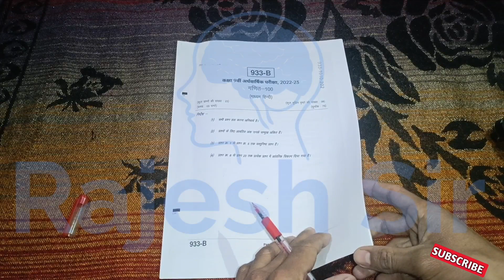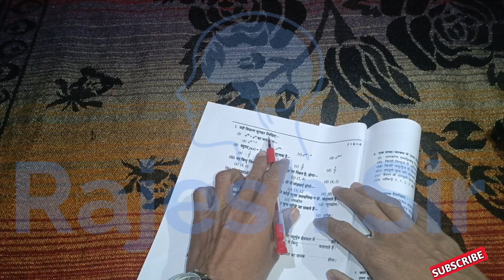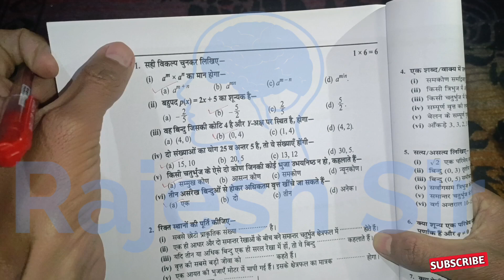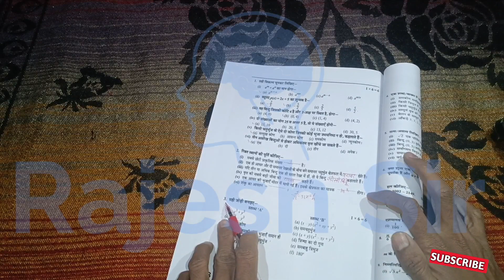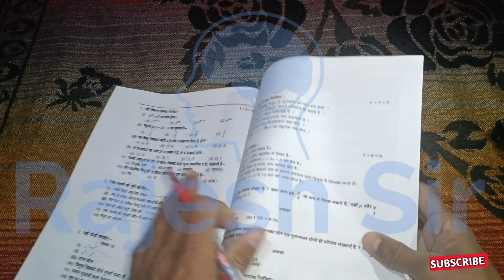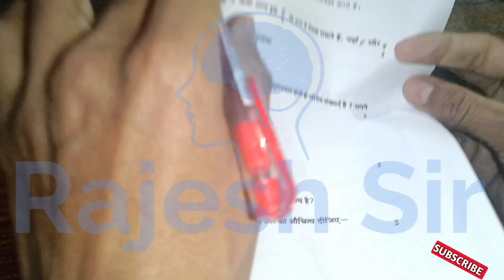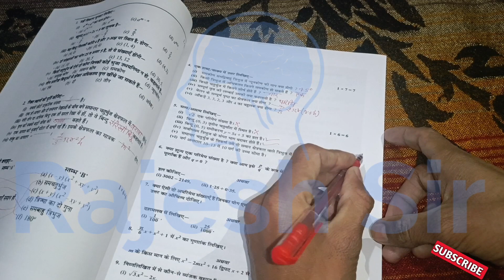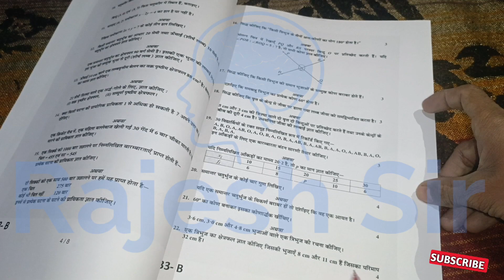अर्धवार्षिक परीक्षा 2022 23 कक्षा 9 गणित का पेपर | ardhvaarshik pariksha 2022 class 9 maths ka paper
अर्धवार्षिक परीक्षा 2022 23 कक्षा 9 गणित

कक्षा नौ गणित का पेपर अर्धवार्षिक परीक्षा

अर्धवार्षिक पेपर

ardhvaarshik pariksha 2022 kaksha 9

ardhvaarshik pariksha 2022 class 9 maths

ardhvaarshik pariksha 2022 class 9 samajik vigyan

ardhvaarshik pariksha 2022 class 9 vigyan

ardhvaarshik pariksha 2022 hindi kaksha 9

ardhvaarshik pariksha kaksha 9 vigyan 2022

ardhvaarshik pariksha kaksha 9 english 2022

kaksha 9 ka ardhvaarshik pariksha 2022

kaksha 9 ardhvaarshik pariksha 2022 23

ardhvaarshik pariksha kaksha 9 samajik vigyan 2022

ardhvaarshik pariksha 2022 class 9 hindi

ardhvaarshik pariksha kaksha 9 hindi 2022

अर्धवार्षिक परीक्षा 2022 कक्षा 9 गणित पेपर

 अर्धवार्षिक परीक्षा कक्षा 9वी विषय गणित

 ardhvaarshik paper ganit

 ardhvaarshik pariksha 2022 9th class hindi

ardhvarshik paper class 9 hindi

 ardhvarshik paper class 9th ganit

ganit ka paper ardhvaarshik Pariksha

 ardhvaarshik pariksha ganit paper

 अर्धवार्षिक परीक्षा कक्षा 9 वी गणित पेपर

 अर्धवार्षिक परीक्षा गणित पेपर कक्षा 9

ardhvaarshik paper ganit kaksha 9

गणित का पेपर अर्धवार्षिक परीक्षा कक्षा 9

अर्धवार्षिक गणित का पेपर

अर्धवार्षिक पेपर गणित कक्षा 9
 kaksha navi ka ardhvaarshik paper

 अर्धवार्षिक पेपर गणित का कक्षा 9वी का

 गणित का पेपर अर्धवार्षिक परीक्षा

अर्धवार्षिक परीक्षा गणित का पेपर

अर्धवार्षिक पेपर कक्षा 9 वी गणित ardhvaarshik pariksha 2022

 ardhvaarshik ganit ka paper

 class 9th ardh varshik pariksha

अर्धवार्षिक का पेपर

अर्धवार्षिक परीक्षा विषय गणित

अर्धवार्षिक पेपर कक्षा 9वी विषय गणित

ganit ka ardhvaarshik pariksha paper

कक्षा 9 वी गणित का पेपर अर्धवार्षिक

कक्षा नौवीं अर्धवार्षिक परीक्षा गणित पेपर

गणित का पेपर अर्धवार्षिक कक्षा 9

अर्धवार्षिक पेपर 2022 कक्षा 9वी

कक्षा 9वी का अर्धवार्षिक पेपर गणित

अदवार्षिक पेपर

कक्षा नौवीं अर्धवार्षिक परीक्षा

कक्षा नौवीं अर्धवार्षिक परीक्षा 2022

6 mahi paper 2022

advarshik pariksha ganit class 9th

अर्धवार्षिक परीक्षा

kaksha navi ganit ka paper

अर्धवार्षिक परीक्षा कक्षा 9वी गणित

 ardhvaarshik ganit paper

अर्धवार्षिक पेपर कक्षा 9वी 2022

गणित का पेपर अर्धवार्षिक 2022 ardhvaarshik pariksha vishay ganit

कक्षा नौवीं अर्धवार्षिक पेपर गणित

अदवार्षिक पेपर गणित

अर्धवार्षिक परीक्षा सत्र 2022 कक्षा 9 गणित ardhvaarshik paper kaksha navi ka

अर्धवार्षिक परीक्षा 2022 गणित

अर्धवार्षिक परीक्षा 2022 विषय गणित

कक्षा 9 वी विषय गणित अर्धवार्षिक परीक्षा

ardhvaarshik ka paper ganit

ardhvarshik pariksha

अर्धवार्षिक परीक्षा 9वी

kaksha 9 ardhvaarshik pariksha 2022

 अदवार्षिक परीक्षा 2022 कक्षा 9 वी गणित

 अर्धवार्षिक पेपर

अर्धवार्षिक परीक्षा का गणित का पेपर

अर्धवार्षिक परीक्षा 2022 कक्षा 9वी

 अर्धवार्षिक का गणित का पेपर ardhvaarshik paper ganit

 ganit ardhvaarshik paper

अर्धवार्षिक परीक्षा पेपर गणित

अर्धवार्षिक पेपर 2022

गणित कक्षा 9वी का अर्धवार्षिक पेपर advarshik paper ganit

kaksha navi ka ganit ka paper

ardhvaarshik pariksha

 अर्धवार्षिक कक्षा 9वी

कक्षा नौवीं अर्धवार्षिक पेपर

ardhvaarshik pariksha 2022 class 9th

अर्धवार्षिक परीक्षा 2022 गणित कक्षा 9

अर्धवार्षिक परीक्षा कक्षा 9 विषय गणित पेपर

अर्धवार्षिक पेपर 9वी का गणित

कक्षा नौवीं अर्धवार्षिक परीक्षा विषय गणित

ardhvaarshik ganit

ganit ka paper ardhvaarshik

 कक्षा 9वी का अर्धवार्षिक परीक्षा गणित का पेपर

 अर्धवार्षिक पेपर

 अर्धवार्षिक पेपर गणित कक्षा 9वी

अर्धवार्षिक पेपर गणित का कक्षा 9

 ardhvaarshik pariksha class 9th

 kaksha navi ardhvaarshik paper

अर्धवार्षिक पेपर गणित का कक्षा 9  ardhvaarshik pariksha class 9th

अर्धवार्षिक परीक्षा गणित पेपर

 kaksha navi ke ardhvaarshik paper

 अदवार्षिक परीक्षा कक्षा 9वी अर्धवार्षिक गणित

अर्धवार्षिक पेपर कक्षा 9वी गणित पेपर

कक्षा 9वी अर्धवार्षिक पेपर गणित

कक्षा 9 वी गणित पेपर अर्धवार्षिक